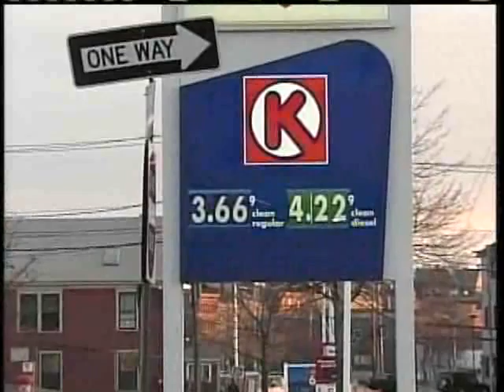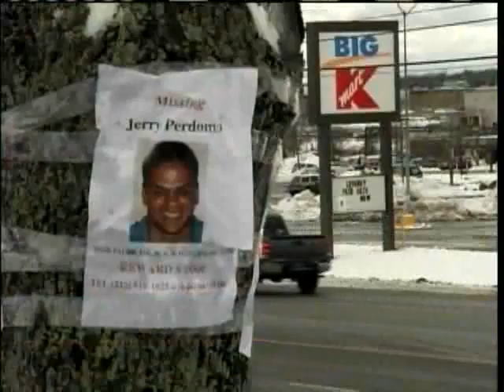News 8 NOW Webcast